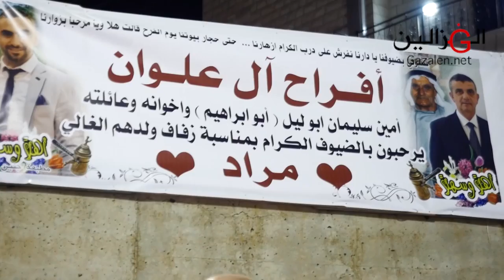اشرف ابو الليل محمود السويطي حفلة ابو ابراهيم علوان